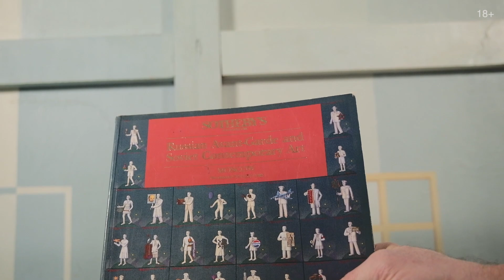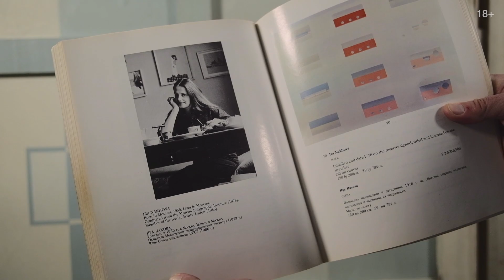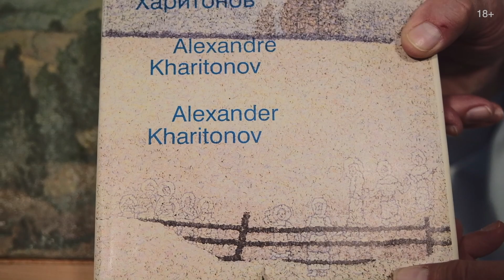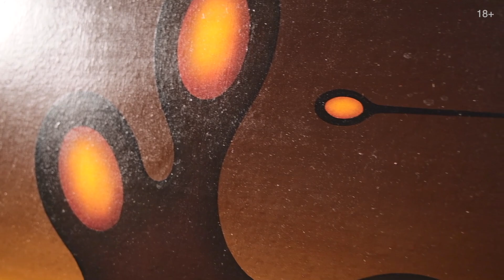Аукцион ArtSale.info № 52. Соостер, Юкин, Вечтомов, Харитонов, Булатов. 16–22 декабря 2020 (18+)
На торги выставлен 21 лот. Коллекция аукциона включает произведения живописи, графики и скульптуры художников от русского авангарда до нонконформистов и современных художников. Это работы коллекционного, инвестиционного, а также музейного уровня разных ценовых категорий, ориентированные как на начинающих коллекционеров и инвесторов, так и на собирателей и ценителей искусства со стажем. В этом видео представлены избранные лоты аукциона

00:00 Аукцион ArtSale.info № 52 представляет произведения художников

ШЕДЕВРЫ
05:31 СООСТЕР Юло (1924–1970) Можжевельники. 1963. Оргалит, масло, клей, песок. 41 × 61
12:55 НАХОВА Ирина Исаевна (1955) Окна. 1987. Холст, дерево, масло. 120 × 120

КОНЦЕПТУАЛИЗМ
19:08 БУЛАТОВ Эрик Владимирович (1933) Дорожный знак. 1990. Бумага, цветные карандаши. 26,5 × 22,5 (в свету)

ШЕДЕВРЫ
23:22 ЮКИН Владимир Яковлевич (1920–2000) Осенняя пора. 1974. Картон, масло. 51 × 69

РЕДКОСТИ
32:33 ХАРИТОНОВ Александр Васильевич (1931–1993) Путник в лесу. 1976. Холст, масло. 29 × 34
37:52 ВЕЧТОМОВ Николай Евгеньевич (1923–2007) Сближение. 1981. Картон, масло. 40 × 48